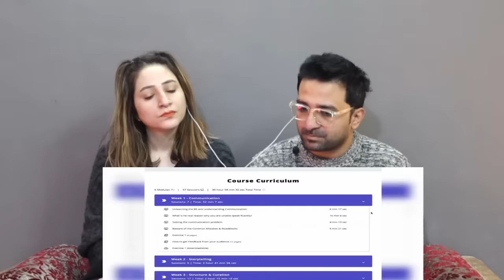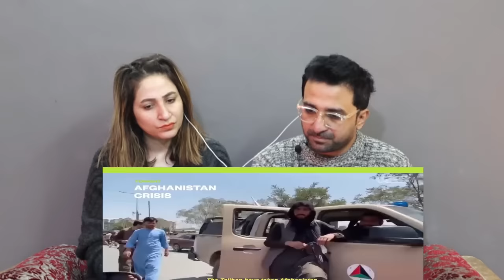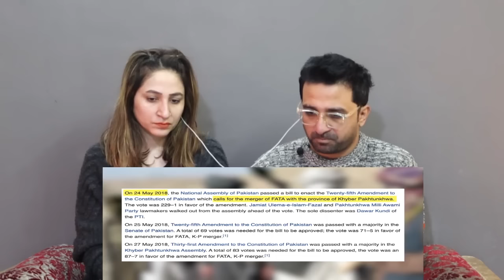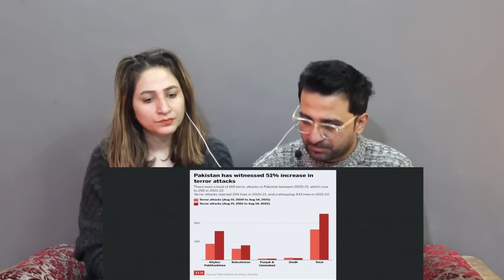Pakistani React Why Taliban is Capturing Pakistan? What it means for India? : Geopolitics Case Study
NewsViews&Updates #

News,Views & Update